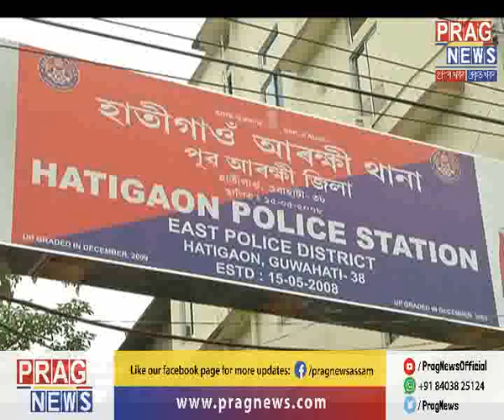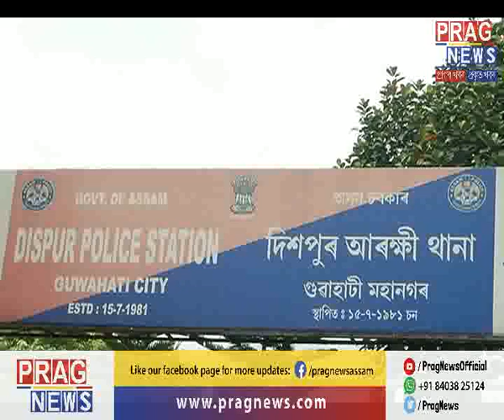Dispur Police arrest three police personnel for robbing a woman of Rs 20 lakhs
Dispur police have arrested three police personnel from Assam who were caught for forcibly robbing a woman of Rs 20 lakhs.